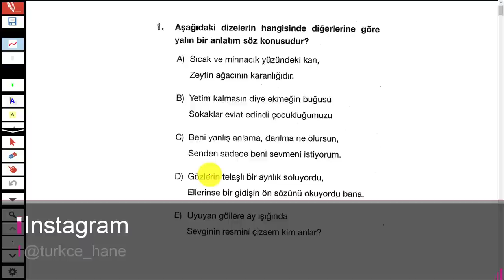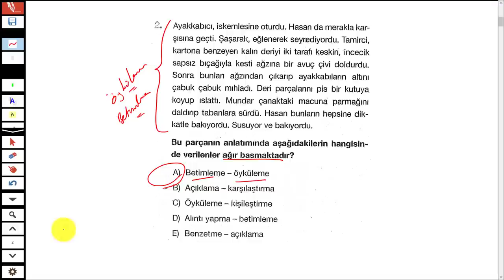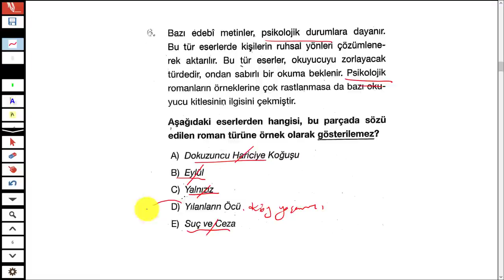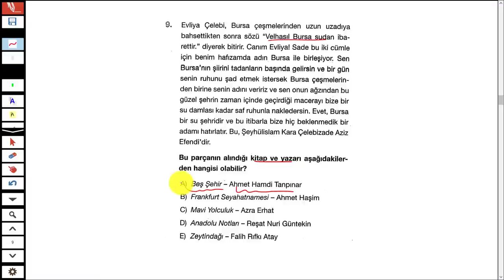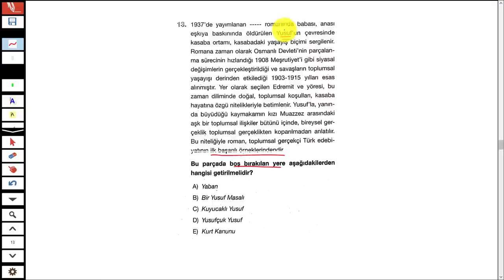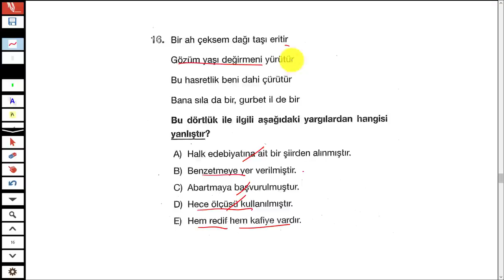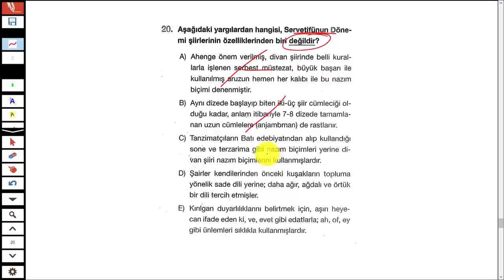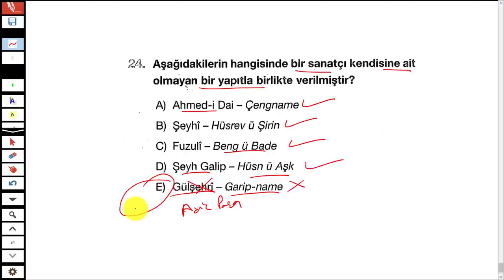LİMİT YAYINLARI - LİMİT KRONOMETRE EDEBİYAT DENEMESİ 20 - TÜRKÇEHANE